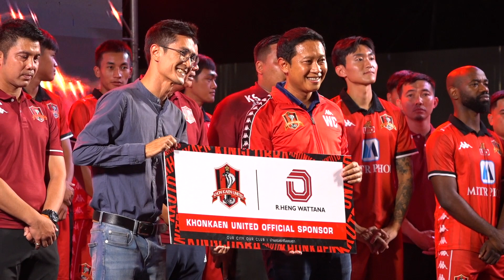ขอนแก่น ขอนแก่นยูไนเต็ดเปิดตัวนักเตะใหม่ มั่นใจอยู่รอดไทยลีก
สโมสรขอนแก่นยูไนเต็ด เปิดตัวนักเตะฤดูกาลใหม่ มั่นใจจะสามารถอยู่รอดในไทยลีกอีกฤดูกาล หลังมีการเสริมนักเตะชื่อดังเข้าร่วมทีม พร้อมขอแฟนบอล ช่วยสมัครเครือข่ายถ่ายทอดสดผ่านเครือข่ายต่างๆ

            5 ส.ค.66 ที่ตลาด 62 บล็อก สโมสรขอนแก่น ยูไนเต็ด ทีมไทยลีกอันดับที่ 12 ฤดูกาลที่ผ่านมา ได้ทำการเปิดตัวนักเตะเพื่อสู้ศึกไทยลีก ประจำฤดูกาล 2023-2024 โดยในปีนี้ทางสโมสรขอนแก่นยูไนเต็ด ได้มีการเสริมนักเตะจอมเก๋าต่างชาติชื่อดังเข้าร่วมทีม ประกอบด้วย เบรนเนอร์ อัลเวส ซาบิโน่ ศูนย์หน้าร่างยักษ์ชาวบราซิล, สตีเว่น ล็องจิล ปีกจรวด ทีมชาติมาร์ตีนิก, ลอสเซมี คาราบูเอ้ กองกลางสายบู๊ สัญชาติฝรั่งเศส-ไอเวอรี่โคสต์,

                นอกจากนี้ยังมีการเสริมตัวนักเตะไทย คือ ศักดิ์สิทธิ์ จิตวิจารณ์ กองหลังดีกรีทีมชาติไทยชุด U18 จากสมุทรปราการ ซิตี้, ทินกร อสุรินทร์ ดาวเตะสารพัดประโยชน์, ฉัตรชัย เจียกกลาง วิงแบคขวาจอมบุก จากสโมสรหนองบัว พิชญ และสัมพันธ์ เกษี  แบคซ้ายจอมบู้ ดีกรีทีมชาติไทย U23 จากชลบุรี เอฟซี

                นอกจากจะเสริมทัพในตำแหน่งหลักของทีมแล้ว “จงอางผยอง” ยังเติมความแกร่งให้กับทีมในระยะยาว เพื่อความยั่งยืนด้วยการให้โอกาสนักเตะดาวรุ่งเข้าสู่ทีม ก้อง" วรฤทธิ์ มุงคุณ อายุ 19 ปี ตำแหน่งกองกลาง, "อาร์ท" ทักษิณ พรมคุณ อายุ 18 ปี ตำแหน่งกองกลาง, "กัส" วัฒนพงษ์ วิถุนัด อายุ 18 ปี ตำแหน่งกองกลาง และ "บ๊อบบี้" ปณวัฒน์ จันทะสิลา อายุ 23 ปี ตำแหน่งกองกลาง "ยอด" ศิริวัฒน์ อิงแก้ว 21 ปี ตำแหน่งผู้รักษาประตู ดีกรีเยาวชนทีมชาติไทย U19 U23
"เพิร์ท" พันธ์วิวัฒน์ อุ่นเมือง อายุ 23 ปี ตำแหน่งกองกลาง, "เอ็ม" ศิรสิทธิ์ โฮชิน อายุ 21 ปี ตำแหน่งกองหลัง, และ"โอม" วิชชากร แสนเหวิม อายุ 19 ปี ตำแหน่งกองกลาง ขึ้นทีมชุดใหญ่ด้วย

               ขณะที่โค้ช”บอส" ปฎิภัทร รอบรู้ ยังคงคุมทีมต่อในฤดูกาล 2023-24 พร้อมทีมงานสตาฟโค้ช ได้แก่ "มาสเซอร์แดง" ทรงยศ กลิ่นศรีสุข ผู้ฝึกสอนระดับโปรไลเซนส์ และผู้ช่วยผู้ฝึกสอน "โค้ชเกิ้ล" รัฐธีร์ เอื้อธนไพศาล ผู้ฝึกสอนระดับเอไลเซนส์ (อดีตผู้ช่วยโค้ชทีมชาติไทย U19) พร้อมวางแผนและวางโครงสร้างทีม

                  นายวัฒนา ช่างเหลา ประธานสโมสรขอนแก่น ยูไนเต็ด กล่าวว่า ในฤดูกาลนี้แม้ว่าจะมีปัญหาเรื่องการถ่ายทอดสดการแข่งขัน ซึ่งในขณะนี้ก็แนวทางกรถ่ายทอดสดแล้ว จากเครือข่ายต่างๆ ซึ่งจะมีการเปิดใหสมัครสมาชิกเพื่อเข้าชมโดยจะเฉลี่ยแล้วคุ้มมากสำหรับการสมัครสมาชิก เพื่อที่จะได้รับชมบอลไทยลีกตลอดฤดูกาล ขอให้แฟนบอลได้ร่วมกันสมัครสมาชิก ขณะที่ความพร้อมในฆดูกาลนี้ แม้ว่าแมทช์อุ่นเครื่องผลงานจะไม่ดี แต่เกมส์เปิดสนามที่จะเปิดบ้านรับการมามาเยือนของแชมป์เก่า “ปราสาทสายฟ้า” บุรีรัมย์ ยูไนเต็ด ทีมมีความพร้อมมากซึ่งเกมส์ที่พบกันในบ้านทั้ง 2 ฤดูกาลที่ผ่านมา สามารถเปิดบ้านเสมอทั้ง 2 เกมส์มาได้ ซึ่งเชื่อว่าในเกมส์เปิดฤดูกาล ลูกทีม จะเล่นเต็มที่แบะทีแต้มอย่างแน่นอน ซึ่งฤดูกาลนี้การทำทีมจะค่อยๆทำ แบบเป็นก้าวขั้นบันได มั่นใจจะจบฤดูกาลด้วยการไม่หนีตกชั้น และอยู่ในอันดับเลขหลักเดียว ส่วนบอลถ้วยทั้ง 2 รายการ ก็จะทำเต็มที่เพื่อหวังเข้ารอบที่ลึกที่สุด

               โดยนักเปิดสนามสโมสรขอนแก่น ยูไนเต็ด จะเปิดสนามกีฬา อบจ.ขอนแก่น ต้อนรับการมาเยือนแชมป์เก่า สโมสร บุรีรัมย์ ยูไนเต็ด ในเวลา 18.00น.